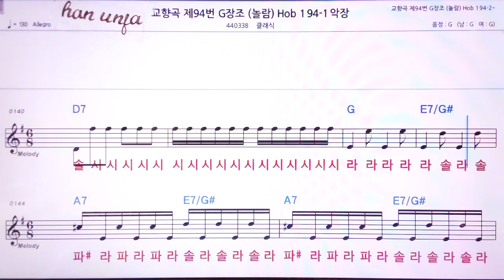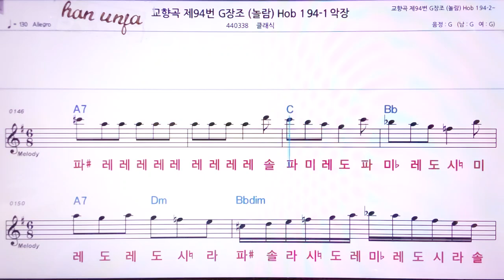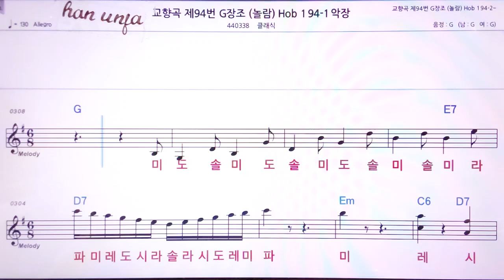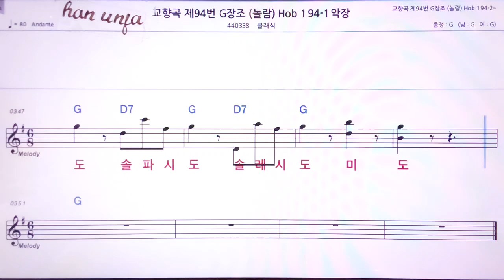💖교향곡 제 94번 (놀람) G장조 시계 Hob 👍MR,노래방, 악보, 코드,Karaoke With Sheet Music